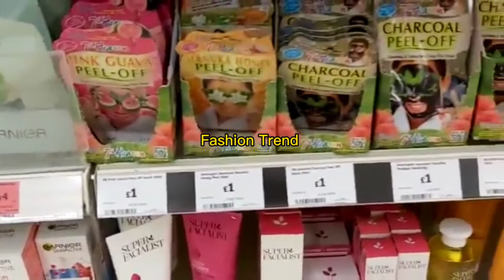Maybelline Make Up In UK // Make Up Shopping 2021 // Make Up Vlog 2021 // Make Up //